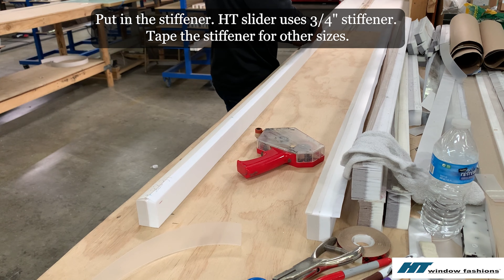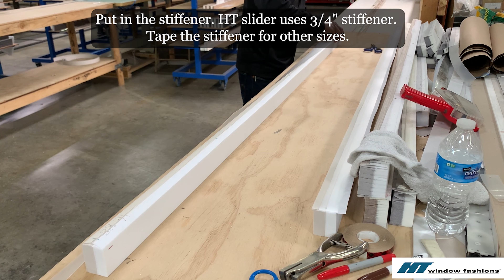How to fabricate HT cellular slider